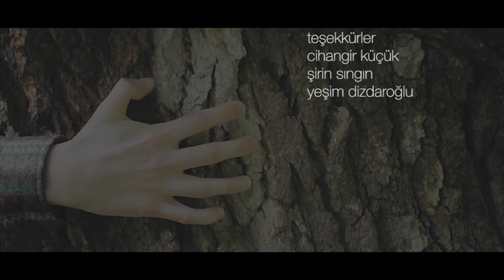Nefes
“nefes” filmi ÇEKÜL gönüllüleri tarafından 7 Ağaç Ormanları için yapılmıştır.
2007 yılında Kayseri’de yaptığımız kültürel ve doğal miras eğitimlerine katılan Onur ve Ömer artık üniversite öğrencisi… Yıllardır ÇEKÜL’e verdikleri desteği, arkadaşlarını da yanlarına alarak devam ettiren gönüllülerimize teşekkürü bir borç biliriz. Çoğalmanız dileğiyle…
Film ekibi: Onur Mehame, Ömer Faruk Çeven, Koray Yıldız, Cem Demir ve Cihangir Küçük “nefes” filmi, Sevgililer Günü gibi özel günlerde tüketim alışkanlıklarımızı doğadan yana kullanmak, fidan dikme fikrini yaymak, betonun değil doğanın bir parçası olduğumuzu hatırlatmak için hazırlanmıştır.